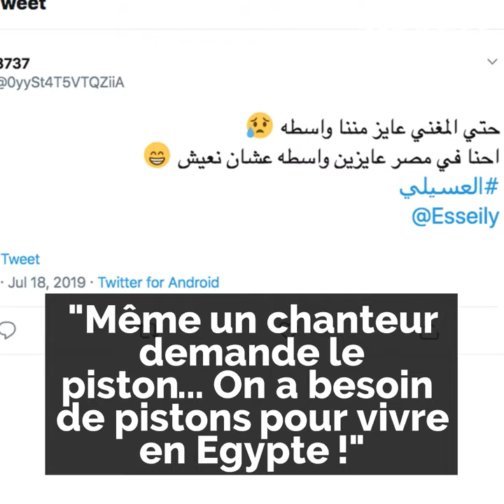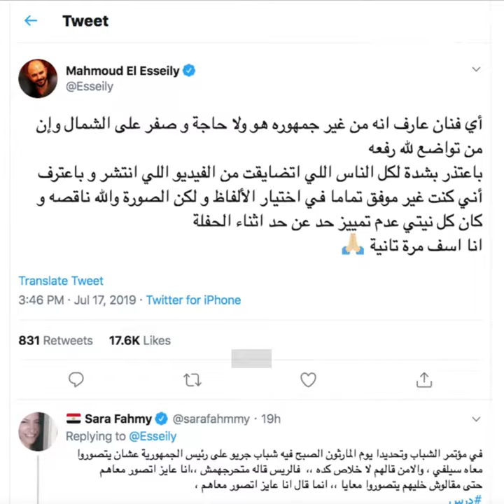Mahmoud El Esseily fait polémique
"Tu es pistonné ?" Mahmoud El Esseily parle maladroitement à un fan lors d'un concert et attise les foudres ! 😬